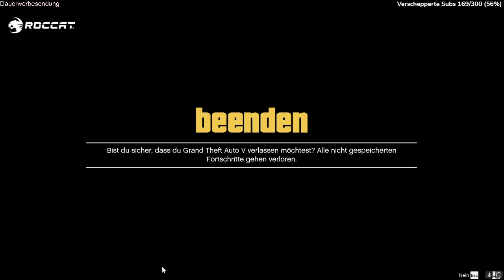State of Freedom BETA | COP RP mit SP 69 Bryan Siskin | 09.06.2021